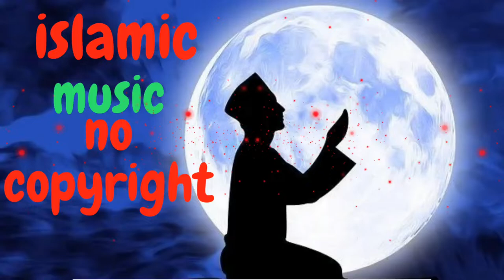islamic music no copyright | islamic background music no copyright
🤗🤗WELLCOME TO- Love sound__no copyright music.🤗🤗

🤫 VIDEO TAGS 🤫
nature vlog music download
free music for youtube videos background
background music for yuotube
free music

vlog music
no copyright
music vlog
vlog music no copyright
free music
background music
bangla flute music no copyright | free music no copyright song | Natural Flute Music
100% non copyright music
100% free and SAFE
no copyright background music
non copyright relaxing music
non copyright relaxing music for youtube
slow piano music (no copyright)
background music

vlog music
no copyright